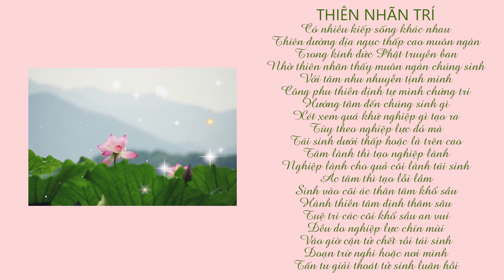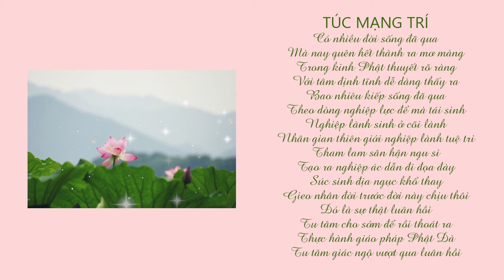THIÊN NHÃN - TÚC MẠNG TRÍ KỆ | SƯ THANH MINH | CHÙA PHÚC MINH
🌼✨🌼Nội dung video:
💎 0:00 Thiên nhãn trí
💎 1:16 Túc mạng trí